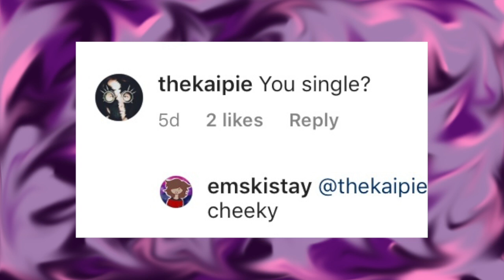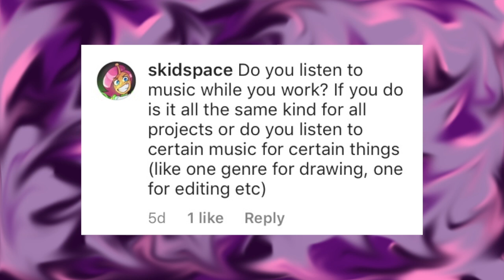A Q&A for the curious folks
I'm stuck for ideas and waiting for people to get back to me about voice cameos in some upcoming projects so I decided this would be a fun idea...

Thank you everyone who asked and hopefully I answered well!